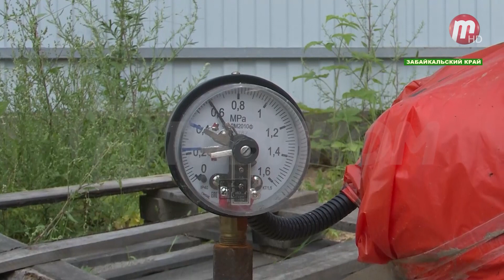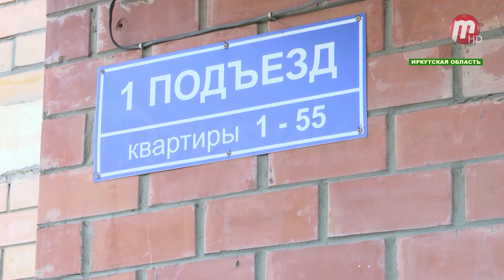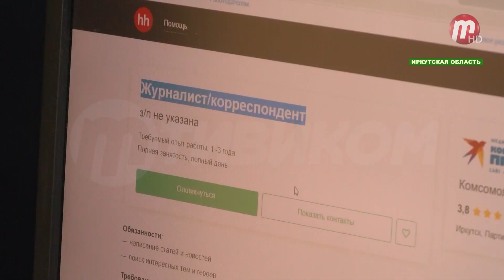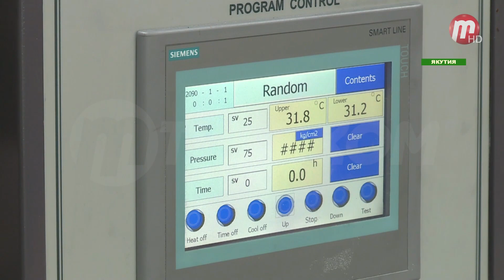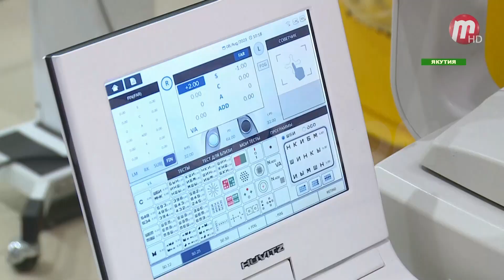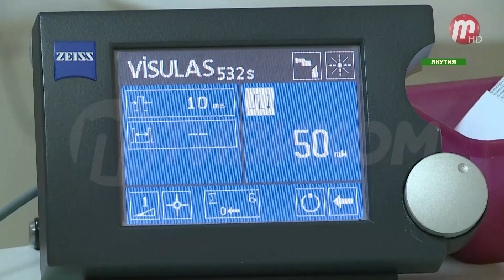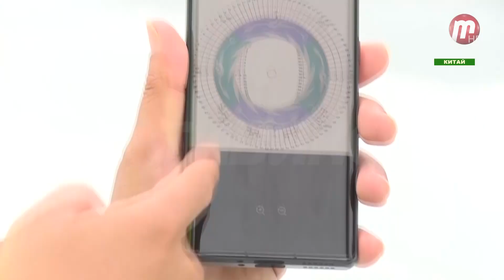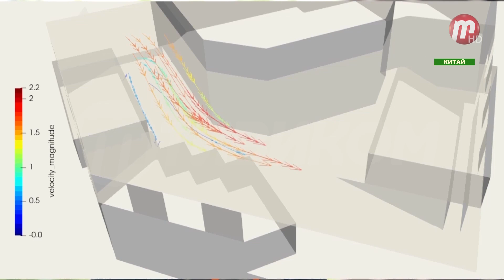Восточный Альянс (выпуск от 11.08.2023)